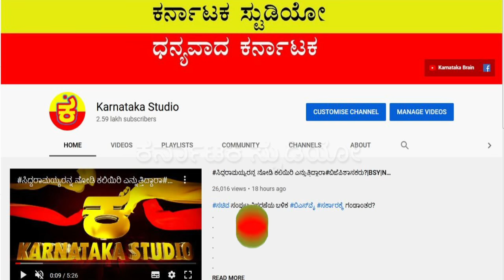ಸಿದ್ದು ಶಿಷ್ಯರು 12 ವರ್ಷದ ಹಿಂದಿನ ತಂತ್ರ ಬಳಸಿದ್ದೇಕೆ? |SIDDARAMAIAH |YEDIYURAPPA |BSYCABINET |DKSHI |HDK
ಯಡಿಯೂರಪ್ಪ ಸರ್ಕಾರ ಕೆಡವೋ ಯತ್ನ ನಡೀತಿದೆಯಾ?